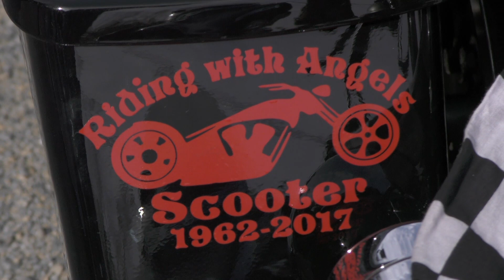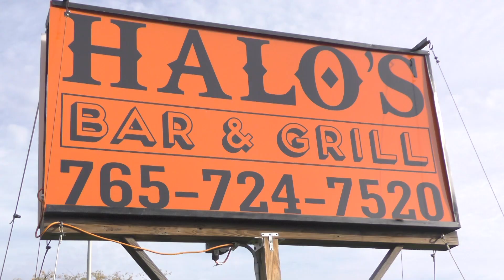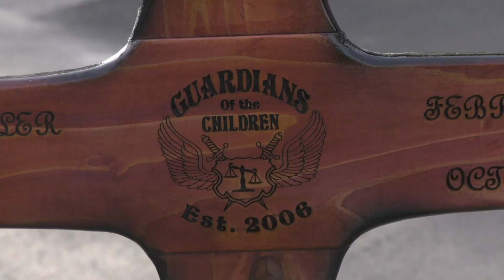Steel Horse Thunder 2023 Episode 12 Scooter's Ride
Scott and Cindy go see Scooters Ride dedicated to a recently passed rider.